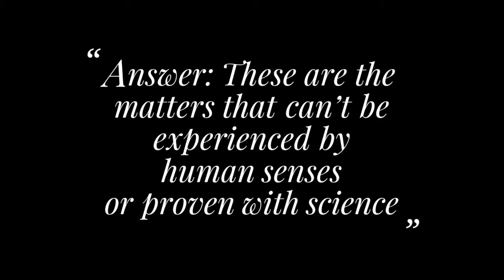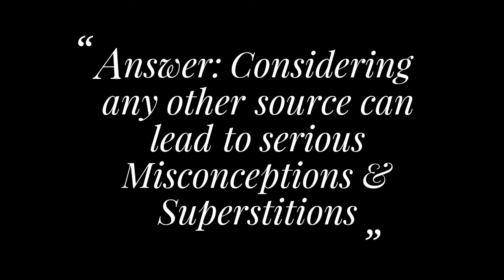Islamic General Knowledge | QNA Part 7 - Knowledge of the Unseen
1st Question: What are the Knowledge of the Unseen?
Answer: These are the matters that can’t be experienced by human senses or proven with science, like the Jinns, angels, hell, paradise etc.

2nd Question: What are the authentic sources of these matters?
Answer: Only Quranic revelations and authentic Hadiths of Muhammad(saw) are the authentic sources of knowledge of the matters of the unseen, and we must not rely on any other source of knowledge.

3rd Question: What is the problem of believing in other sources?
Answer: Considering any other source of knowledge for these matters can lead to serious Misconception and Superstitions, so we must avoid these.